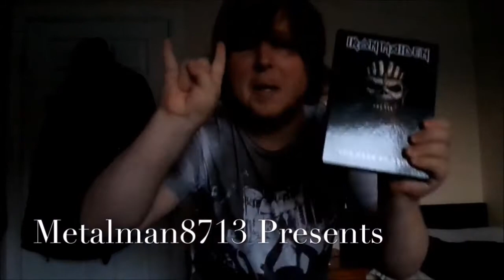WHAM!!! - Last Christmas Vocal Cover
Alright Guys and Gals this Christmas cover being brought to you tonight is one i tried last year but gave up in the end but ive done it again and here it is the WHAM Christmas Spectacular Last Christmas which was on a double a side and competed with Band aid in 1984 for the coveted Christmas no 1 but reached no 2 and is one of the most popular UK single no to reach the top spot and still it is one of the best modern day Christmas songs ever. well anyway all I can say now is enjoy this video.